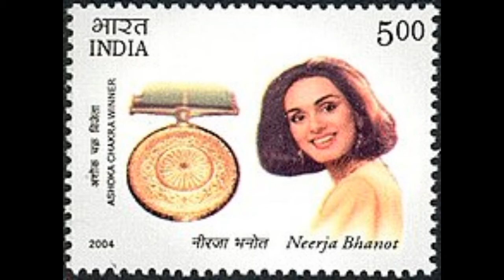Tribute to Neerja Bhanot an Indian head purser who died while saving passengers on Pan Am Flight 73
A Genuine Method to Generate Thousands of Dollars using FREE YouTube Videos Neerja Bhanot, Ashoka Chakra (7 September 1963 – 5 September 1986) was an Indian head purser who died while saving passengers on Pan Am Flight 73 which had been hijacked by terrorists from a terrorist organization during a stopover in Karachi, Pakistan, on 5 September 1986, just two days before her 23rd birthday. Posthumously, she became the youngest recipient of India's highest peacetime gallantry, the Ashoka Chakra Award, as well as several other accolades from the governments of Pakistan and the United States. She was shot while helping passengers escape through the emergency exits. Her life and heroism inspired the biopic Neerja, which was released in 2016 and was directed by Ram Madhvani starring Sonam Kapoor.